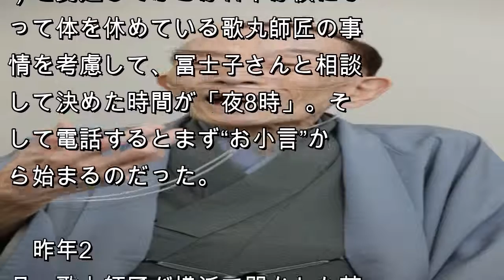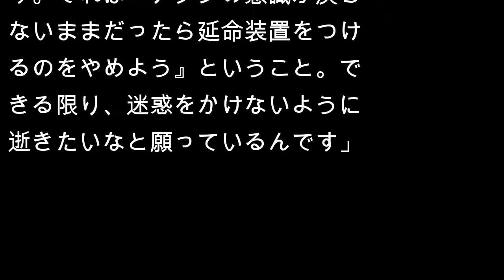桂歌丸さんが記者に託した「夜8時のお小言」と「妻への思い」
【「生涯落語家」を貫いた】
「またあなたですか。あなたが電話をかけてくるってカミさんから聞くたび、あたしゃ眠たい目を擦りながら待ってなきゃいけないから大変ですよ」

　7月2日、慢性閉塞性肺疾患で世を去った桂歌丸師匠（享年81）は、いつもそんな憎まれ口を叩きつつも本誌若手記者の